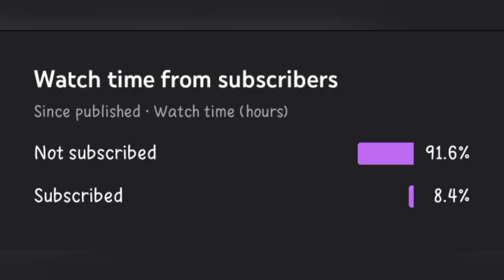Yasak Elma 142 episode trailer English Subtitles